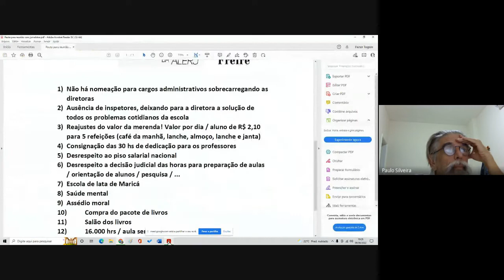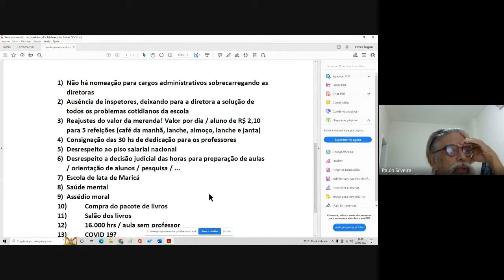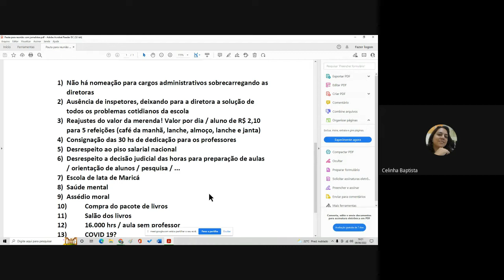Reunião com Profissionais da Educação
Traçar estratégias que chamem a atenção da população para a falência do ensino público no Estado do Rio de Janeiro